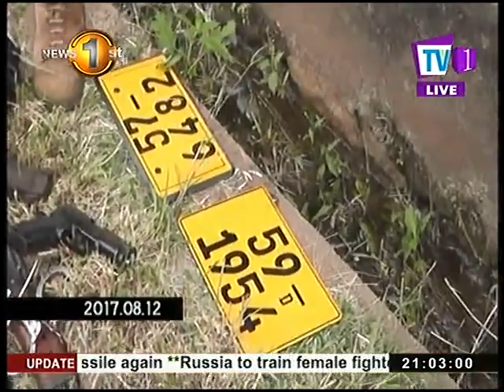Police reveal underworld ties to shootout in Negombo